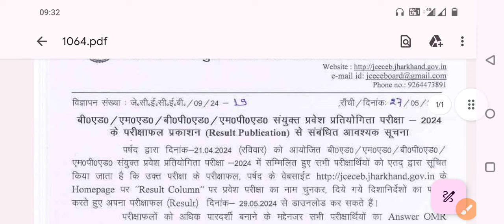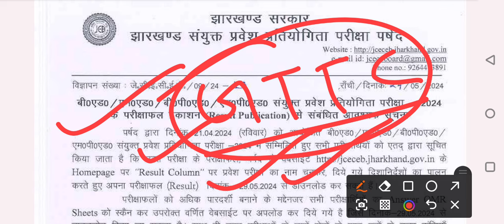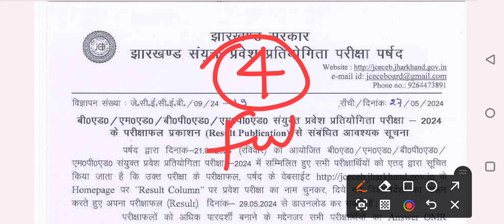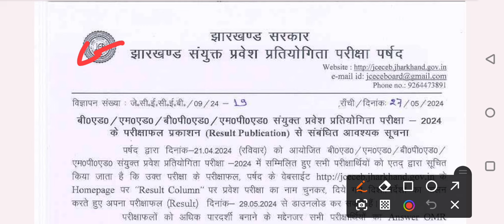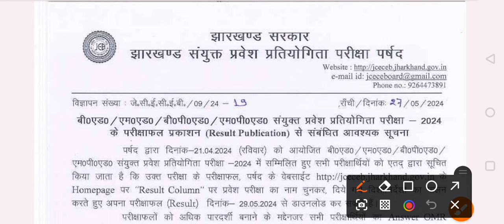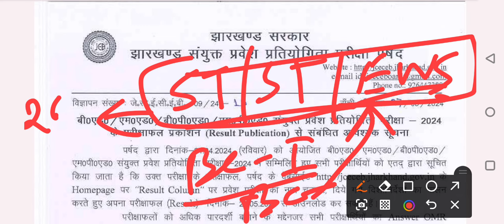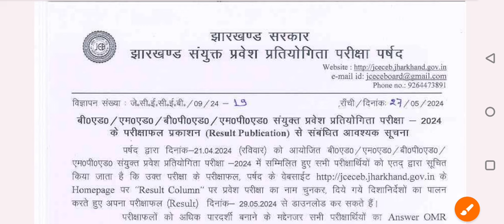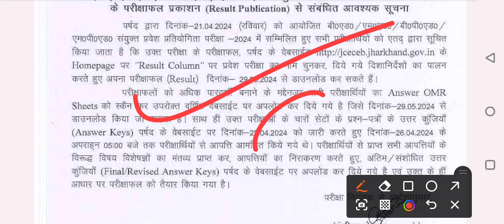Jharkhand B.Ed Entrance Exam Result Out 🔥 II कितने रैंक वालो को Govt. B.Ed बीएड कॉलेज मिलेगा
Seat Matrix For 2nd ऐंटी regging Certificate  video link
Round Jharkhand B.Ed Counselling 2023

Seat Matrix of 2nd Round Jharkhand B.Ed Counselling 2023 II Jharkhand BEd Big Update

jharkhand bed
date 2024
jharkhand bed 2nd counselling
date 2024
jharkhand bed entrance exam
2024 preparation
jharkhand bed form fill up
2024
jharkhand bed result 2023
2024 date
jharkhand bed admit card
2024
Jharkhand B.Ed Counsellin
1st Counselling at Sea
Allotment Letter कब आ
Admission कब से शुरू हो
- Sem 6 वालों का क्या होगा
2nd Counselling

jharkhand bed counselling date 2024
jharkhand bed counselling kaise kare

2024
jharkhand bed counselling process
jharkhand bed counselling form kaise
bhare
jharkhand bed counselling me kya